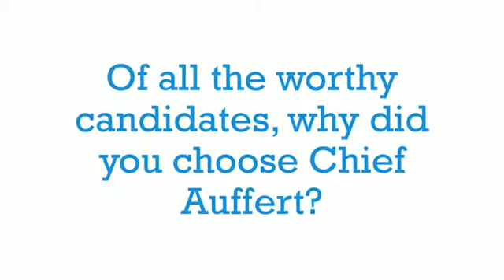Interview with Pennsylvania Fire Commissioner Ed Mann at FDIC 2011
Pennsylvania Fire Commissioner Ed Mann is interviewed at FDIC 2011 after presenting the Safe Firefighter of the Year Award to Chief Joe Auffert of Howell County Rural Fire District #1, West Plains, Mo. Commissioner Mann talks about the merits of the Safe Firefighter program, as well as the importance of living the National Fallen Firefighter Foundation's 16 Firefighter Life Safety Initiatives.